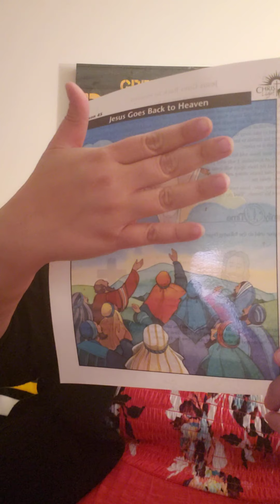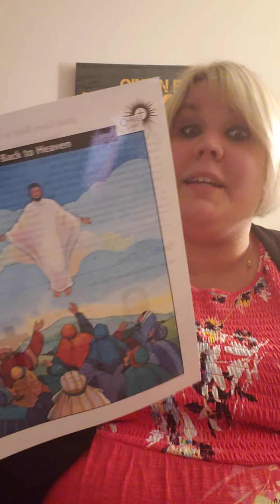Jesus Time with Miss H "Jesus' Ascension" Tuesday 5/11/21